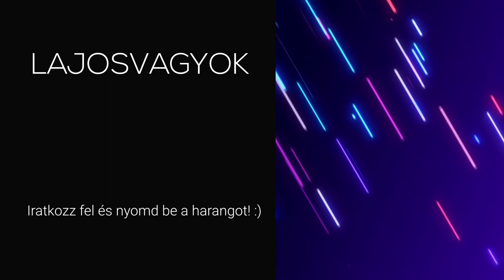Mikor BUGGOS a CSGO és az egérrel mozogsz! 🤣 - CS:GO Versengő #1